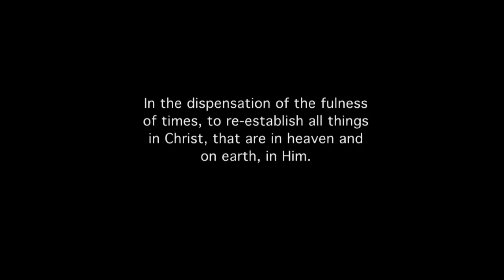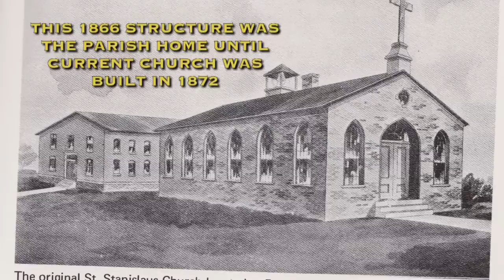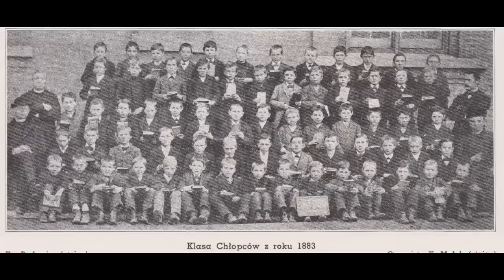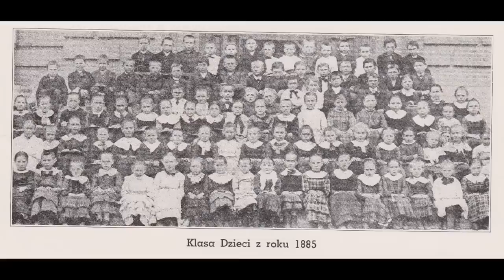St. Stanislaus Church: The Restoration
This is the story of St. Stanislaus Church in Milwaukee, administered by the Institute of Christ the King.
The video keeps a special eye on the restoration that is in progress.  See how 19th century immigrants' work is being carried on today through the miracle that is the Traditional Latin Mass.

Video Produced by Bolder Pictures.